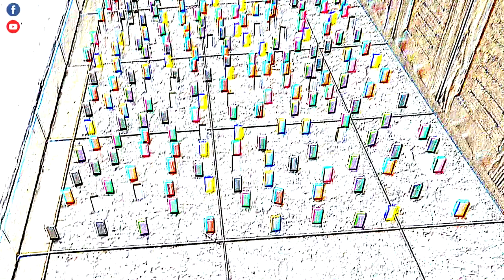[Thử Thách] Mèo Con Vượt Chướng Ngại Vật 250 Dominoes | ANH MÈO TÊN SÂU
Trên tiktiok và cả youtube đang rất hót thử thách vượt qua chướng ngại vậy cho Pet. Và hôm nay mình cũng làm thưt thách này với Sâu và Nhem với 4 cấp độ.
Level 1: 50 quân Dominoes
Level 2: 100 Quân Domines
Level 3: 200 Quân Domines
Level 4: 250 Quân Domines

👑KẾT BẠN VỚI TỤI MÌNH